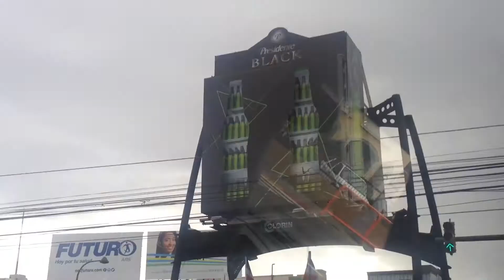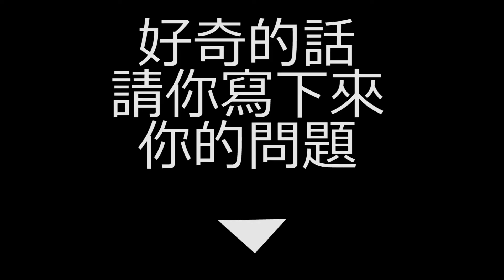Day 158 - 媽媽做的菜